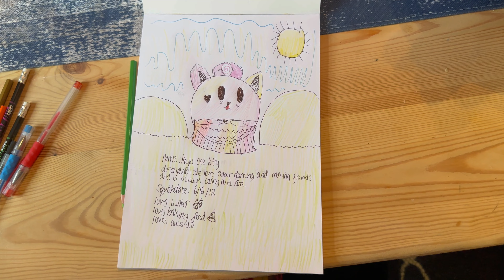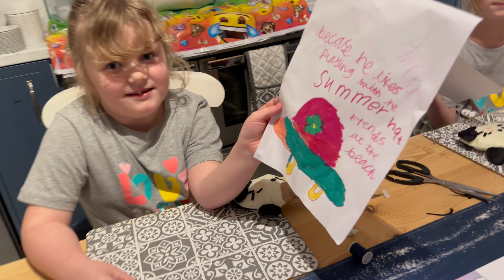Did we make our own DIY Squishmallow?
We had a go at making our our squishmallow as part of our Squishweek videos.

We are really into collecting squishmallows at the moment and decided that it would be really good fun to have a go at making our own as a family.

As the original Squishmallow is Cam the cat we decided he would be the perfect (or should that be purrfect) one for us to make.

We had a great time as a family making our own squishmallow and hope you enjoy the video.